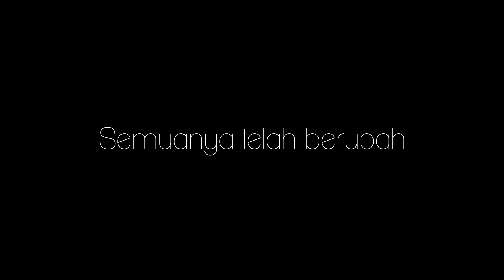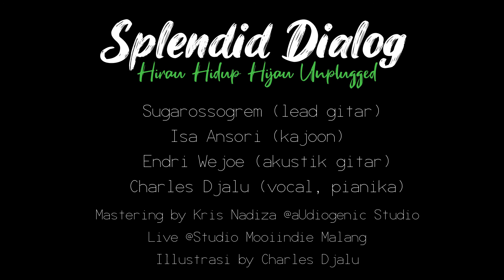MUTASI I Album Hirau Hidup Hijau Unplugged I Laskar Hijau - Splendid Dialog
Splendid Dialog telah memilih mendedikasikan lagu-lagunya untuk lingkungan dan kemanusiaan.
Mereka menyuarakan semangat dan keringat para relawan Laskar Hijau yang terus berjuang menghijaukan lingkungan melalui lirik dan nada.
Dari Laskar Hijau, mereka mendapatkan inspirasi untuk berkarya. Dan dari Splendid Dialog, kami mendapatkan semangat untuk terus berjuang melestarikan lingkungan.
Kami laksana bunga dan pedang yang melebur menjadi satu dalam semangat "Hirau Hidup Hijau".

A'ak Abdullah Al-Kudus
Pendiri Laskar Hijau

MUTASI
Album Hirau Hidup Hijau Unplugged
Laskar Hijau - Splendid Dialog
Lirik               : Charles Djalu
Song  & Arr   : Splendid Dialog
Rec Live @Mooiindie Studio
Mixing mastering : Kris Nadiza @aUdiogenic studio
Spelog2017
Ilustrasi lukisan : Charles Djalu
Video edit : Endri Wejoe

SugarosSogrem : Lead gitar
Isa Ansori : Kajoon
Endri Wejoe : Gitar
Charles Djalu : Vokal , Pianika

MUTASI/ANOMALI

INILAH DUNIA MANUSIA
SEMUANYA TELAH BERUBAH
MENGALAMI MUTASI
DARI DUNIA FLORA FAUNA
MENJADI RIMBA RIMBA
IKLAN IKLAN SEMATA
TAK LAGI DAPAT DI KONTROL
HUKUM EKOLOGI ALAM
DIPERHAMBAT SEMUA OLEH UANG
DARI GUNUNG LEMONGAN SAMPAI KE PUNCAK EVEREST
DARI KIDUNG PAK SAMAN SAMPAI ROLAND BARTHEZ

ADA… TIADA..
NYATA… MAYA…

MENJADI RIMBA RIMBA
IKLAN IKLAN SEMATA

ADA… TIADA..
NYATA… MAYA…